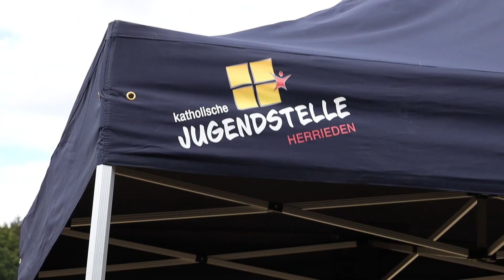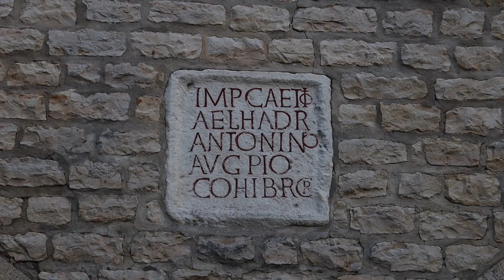"Die Kelten sind hier!": Hüttenlager für Jungen bei der Almosmühle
Eine Ferienwoche auf dem Lagerplatz in Pfünz randvoll mit Spiel, Sport, Gemeinschaft und Abenteuern mitten in der Natur: Das bieten die Hüttenlager für Mädchen und Jungen in den Sommerferien oberhalb der Almosmühle im Bistum Eichstätt. Bei den Jungs hieß es dort in diesem Jahr: „Die Kelten sind los!“